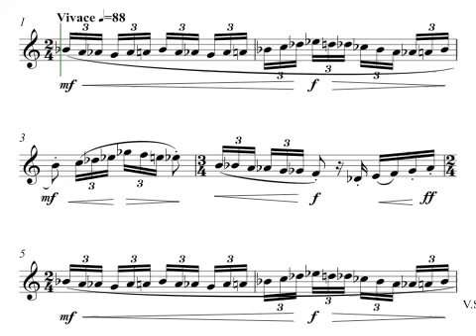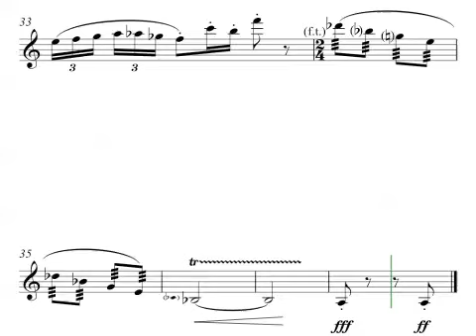Sy Brandon - Maelstrom for Solo Clarinet